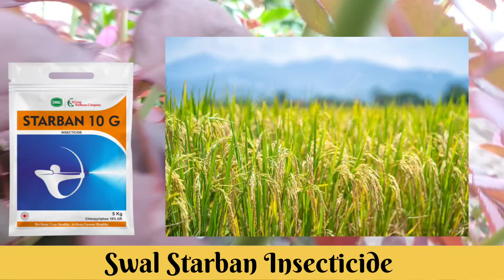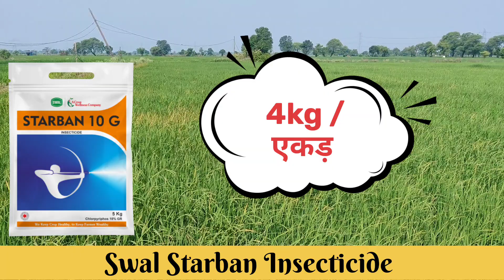swal starban insecticide | chloropyriphos 10% g.r. | पूरी जानकारी हिंदी में प्राप्त करें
बस आपसे अनुरोध है कि आप हमारा चैनल सब्सक्राइब करें और बैल आइकन की आल पे करले ताकि जब भी हम विडियोज़ अपलोड करें तो सबसे पहले विडियोज़ आपको देखने मिले और ऐसे विडियोज़ बनाने के लिए हमें  प्रोत्साहित करें जिससे हम आपके लिए ऐसे विडियोज़ लाते रहें जो आपके काम की हों ।

🙏🙏🙏🙏🙏🙏🙏धन्यवाद🙏🙏🙏🙏🙏🙏🙏

                            🙏   पटेल एग्रीकल्चर🙏